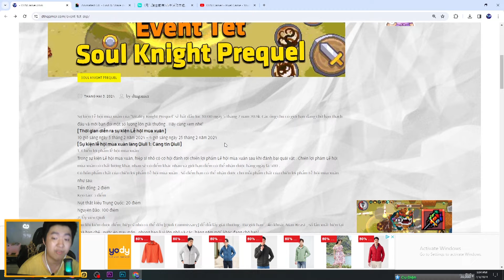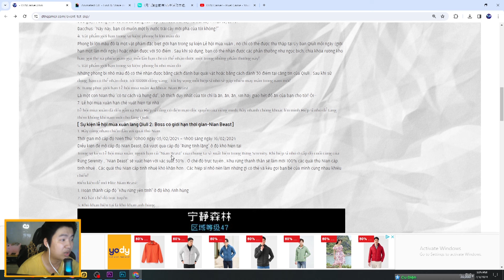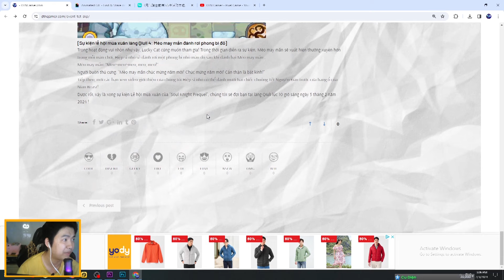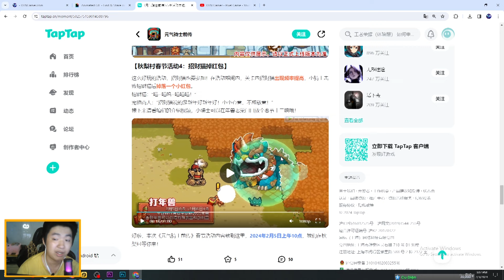Thời Gian Ra Mắt Event Tết Và Cách Tham Gia | SOUL KNIGHT PREQUEL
Tham gia hội viên của kênh này để được hưởng đặc quyền:
++ Sacombank : 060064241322 DOAN TAN NGHIA
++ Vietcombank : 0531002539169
Cpu : Core I7-12700
Ram : 32GB Corsair 3600 Mhz DDR4
Mainboard :MAG B660M MORTAR MAX WIFI DDR4
Graphic : NVIDIA GEFORCE GTX 1660 SUPER 6GB
SSD : SAMSUNG 500 GB
CASE : MÀO HỒNG KUTE